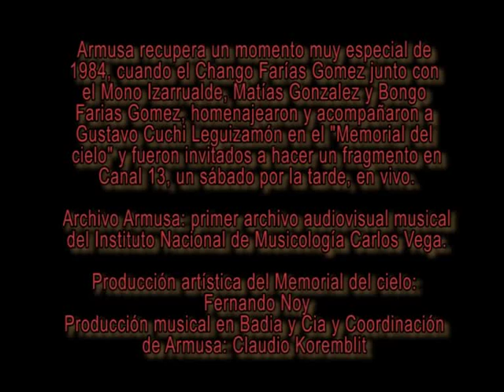Archivo Armusa: "Maturana", de Leguizamón y Castilla, por Chango Farias Gomez.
Archivo Armusa: "Maturana", de Cuchi Leguizamón y Manuel Castilla, por el Chango Farias Gomez, junto con Matias Gonzalez, el Mono
Izarrualde y Bongo FG, versión incluída en "Memorial del cielo", el espectáculo producido por Fernando Noy en 1984-85.

Badia y cía.
Producción General: Juan Alberto Badia
Coordinación de Producción: Marisa Badia
Producción técnica: Picky Taboada
Producción: Carlos Compagno y Guillermo Quintero
Dirección de Cámaras: Jorge Stanzack
, Willy Mealla y Oscar Maresca

Producción musical, preservación del VHS, digitalización
y Coordinación de Archivo Armusa: Claudio Koremblit

Armusa (Archivo Musical Audiovisual Sudamericano), fundado en 2016 en la gestión de Américo Castilla al frente de la Secretaría de Patrimonio Cultural, para insertarse en el Instituto Nacional de Musicología Carlos Vega.Armusa, Primer Archivo Musical Audiovisual integrado en 2016 al Instituto Nacional de Musicologìa Carlos Vega.